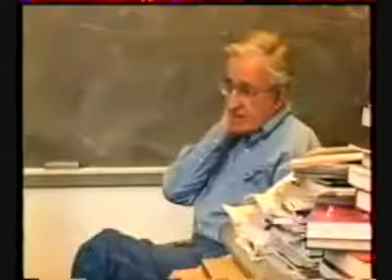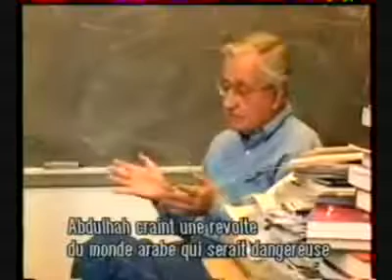Incroyable Noam Chomsky